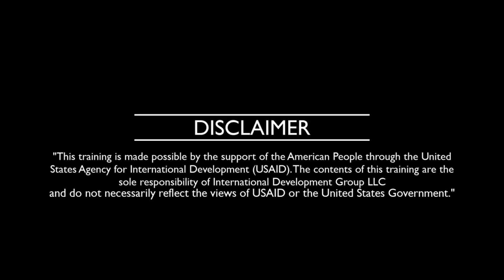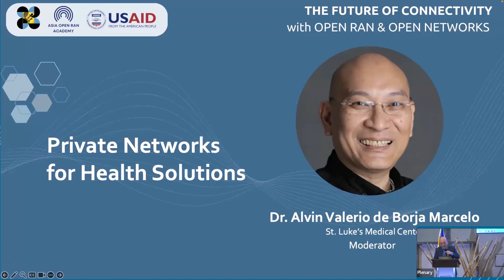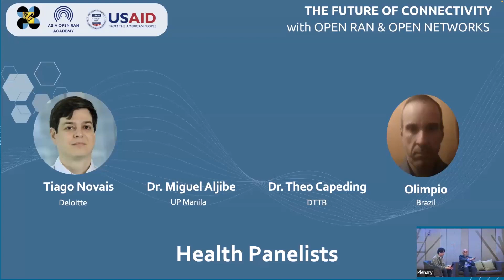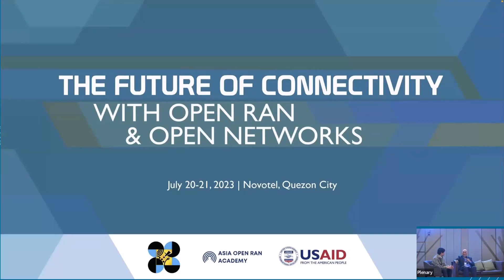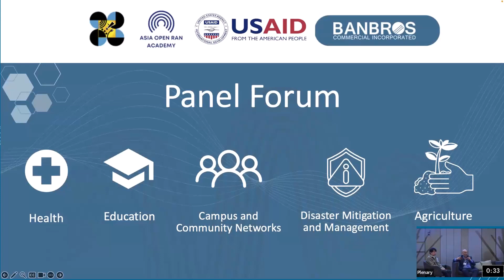Private Networks for Health Solutions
Discover how private networks are revolutionizing healthcare solutions in this detailed video.

We delve into the use of private networks in the health sector, examining how they improve data security, enhance patient care, and support telemedicine initiatives.

This is an essential watch for healthcare professionals, IT experts, and anyone interested in the intersection of technology and health.